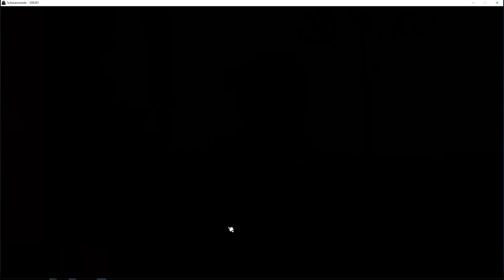Handel und Auktionshaus Tutorial - Black Desert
▼▼▼▼ bitte aufklappen▼▼▼▼

Ein Bereich den ich am Anfang in Black Desert stark vernachlässigt habe ist das Handeln und das Auktionshaus. Daher habe ich einen kleinen Guide für euch erstellt, der euch diese beiden Bereich ein wenig erläutern soll.

Ich freue mich auf eure Kommentare und Meinungen.

Weitere Reviews, First Looks, News und Guides im Free2Play Bereich findet ihr auf  meinem Kanal!